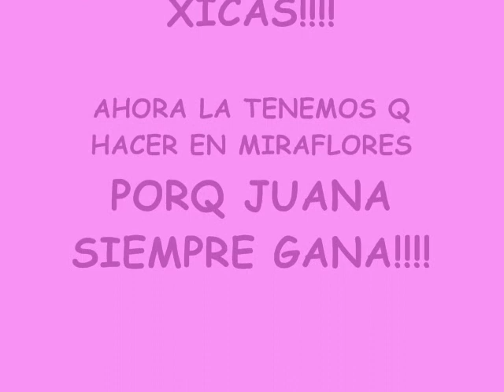ESCOLTA Y ESTADO MAYOR DE LA I.E.EMBLEMATICA JUANA ALARCO DE DAMMERT - 65 ANIVERSARIO - 2010